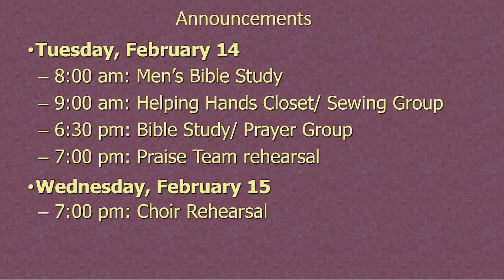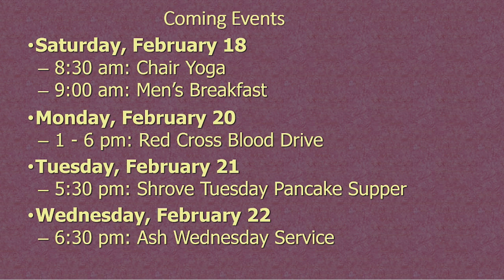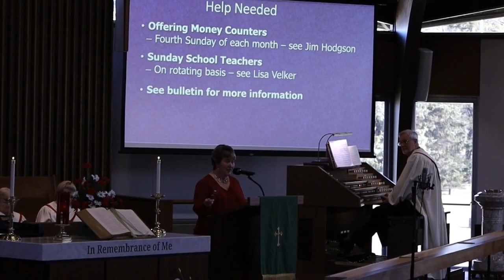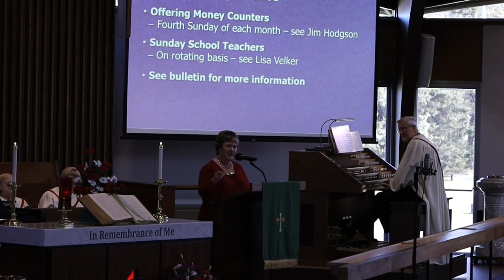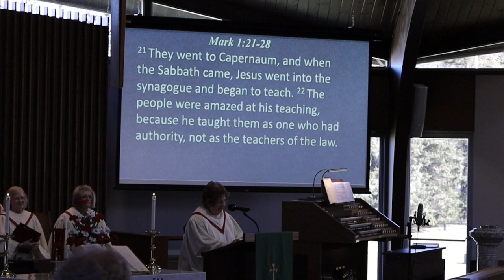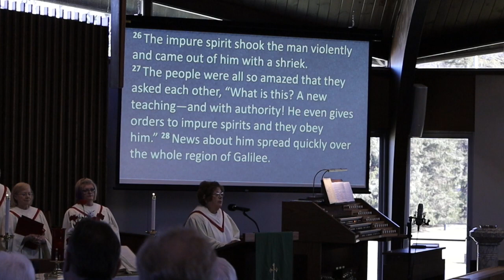WRUMC February 12 Worship Service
February 12, 2023 worship service.